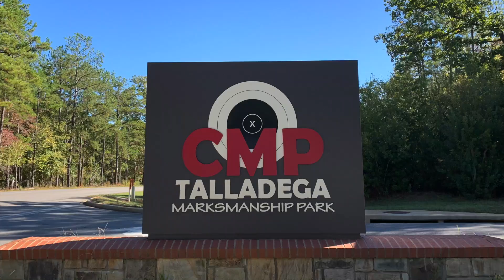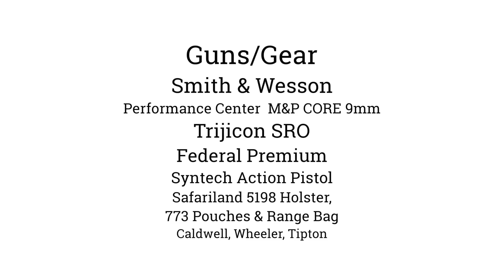(AD) Shooting the IDPA Worlds | JulieG.TV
sponsoredgear I am a professional, sponsored competition shooter & brand ambassador sharing products and services.

Last fall I traveled to the CMP Ranges in Talladega, AL to compete in the IDPA World Championships. I competed in the Carry Optics Division for the first time in IDPA and used my Smith & Wesson Performance Center M&P CORE with Trijicon SRO, Federal Premium Syntech Action Pistol and my Safariland Rig. I had so much fun with a great squad and 2 of my shooting buds that go way back... Rob Leatham and Phil Strader. Here's are the highlights vlog style.

Help teach firearm safety with my children's book Toys, Tools, Guns & Rules.

Explore the many different shooting sports with my book
Shoot: Your Guide to Shooting and Competition.

Follow me elsewhere:
Instagram ➞  @juliegolob (day in the life, snapshots from travels)

IMPORTANT: Remember, firearm safety is YOUR responsibility. Follow all firearm safety and range rules to ensure you stay safe. Videos posted to this channel are for entertainment purposes only and imitation of ANY activities or ANY instruction shown in these videos is to be done solely at YOUR OWN RISK.

Author and IPSC World Champion Julie Golob is one of the most accomplished professional shooters in the world with more than 130 championship titles in international, national and regional marksmanship competitions in 7 different shooting disciplines. A veteran of the elite U.S. Army Marksmanship Unit, she was named both U.S. Army Female Athlete of the Year and AMU Athlete of the Year. The 15-time USPSA Ladies National Champion is also the first and only woman in history to win national titles in all seven practical pistol divisions. Her list of titles also includes the prestigious Bianchi Cup, Steel Challenge, USPSA, IDPA and IPSC competitions. A SHOT Business Person of the Year and mother of two, Julie is a dedicated ambassador and industry leader who shares her passion for gun safety, firearms education, shooting sports, hunting and family as an outdoor television personality and host, instructor, guest speaker, and author. Learn more about Julie and about the shooting sports with Julie’s book, SHOOT: Your Guide to Shooting and Competition at JulieGolob.com.